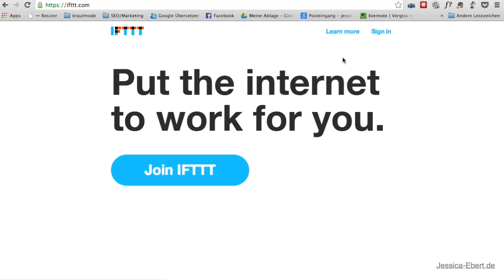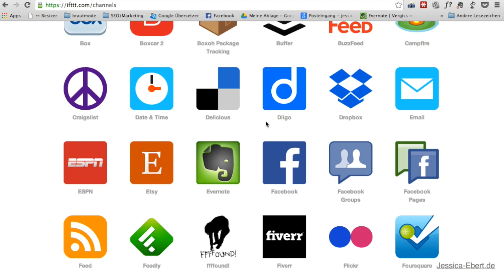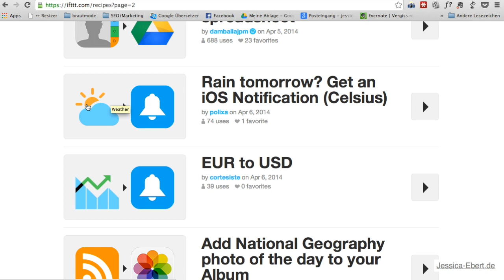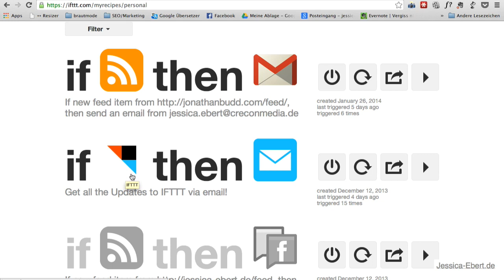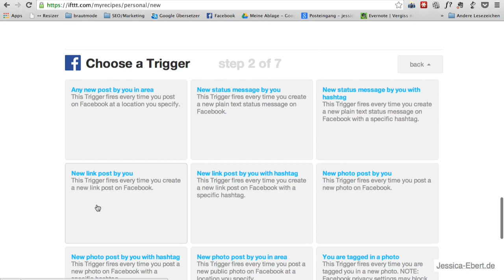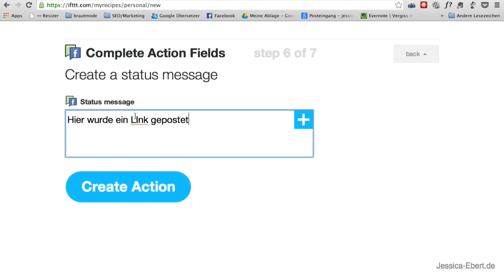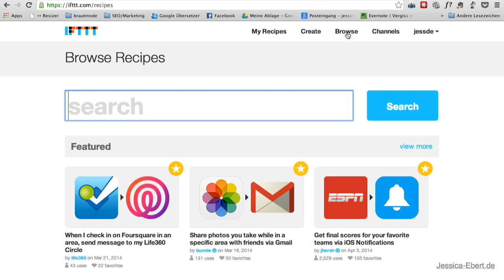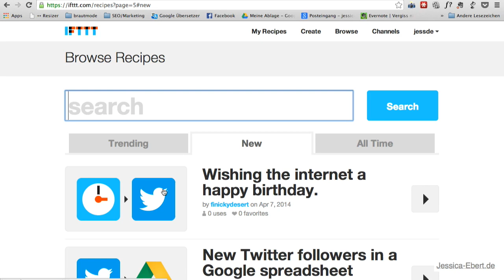Mehr Produktivität mit IFTTT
Produktiver werden mit IFTTT!
In diesem Video zeige ich dir, was ifttt ist und wie du es nutzen kannst.